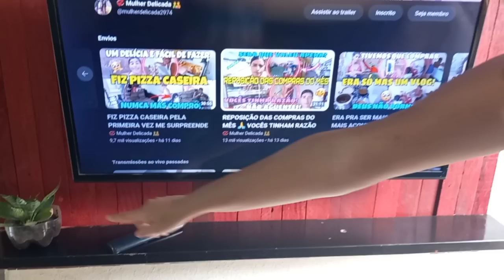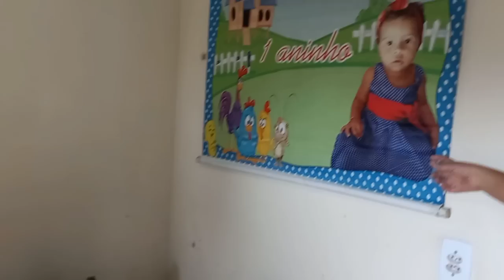TRANSFORMAÇÃO NA MINHA SALA 🥺 FICOU LINDA DEMAIS 🙏 ESTOU VIVENDO UM SONHO